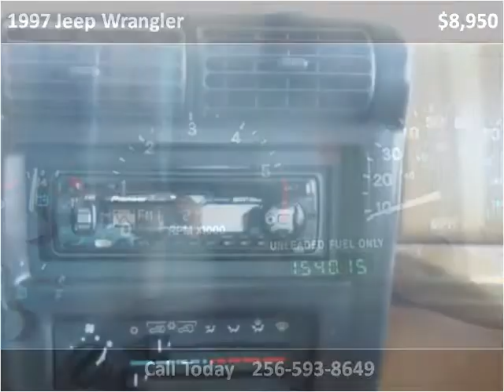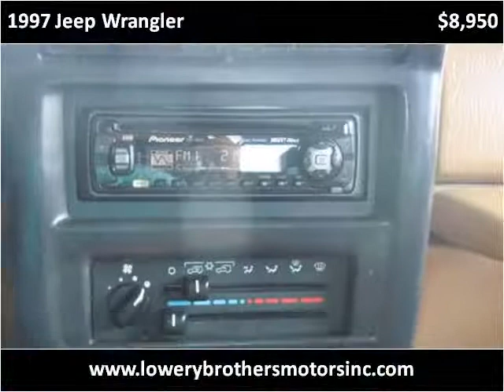1997 Jeep Wrangler Used Cars Boaz AL